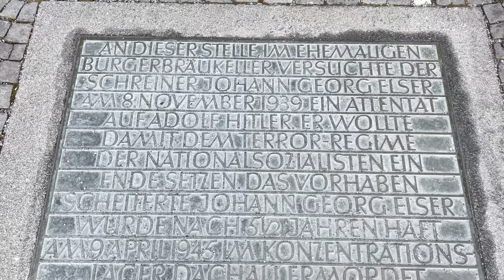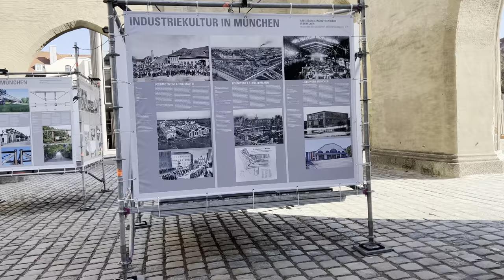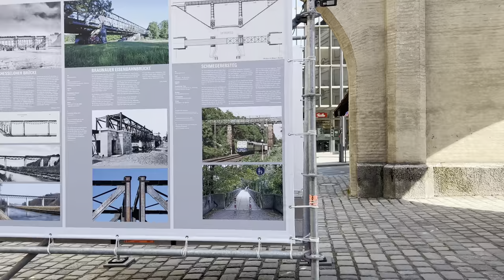Walking Hitler's Beer Hall Putsch - Munich, Germany - 4K HDR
🕒  11:30 am
🌡️  4 C Sunny

I visited where it was the Bürgerbräukeller. This was a large beer hall in Haidhausen district of Munich on the east side of the Isar River. Opened in 1885, it was one of the largest beer halls of the Bürgerliches Brauhaus.
The Bürgerbräukeller was where Adolf Hitler launched the Beer Hall Putsch in November 1923.

The Bürgerbräukeller was demolished in 1979 and the Gasteig complex was built on its site.

The Beer Hall Putsch, also known as the Munich Putsch, was a failed coup d'état by Nazi Party leader Adolf Hitler, Generalquartiermeister Erich Ludendorff and other Kampfbund leaders in Munich, Bavaria, on 8–9 November 1923, during the Weimar Republic. Approximately two thousand Nazis marched on the Feldherrnhalle, in the city centre, but were confronted by a police cordon, which resulted in the deaths of 16 Nazi Party members and four police officers.

So after 100 years i followed the same walk starting from Rosenheimer Straße to Odeonsplatz. Is not a celebration walk, just to show the history side.

🎥 The Gear I use:
Laptop for Editing
Mobile Hard Drive

😄  Small percentage of any sale goes towards supporting this Travel channel.